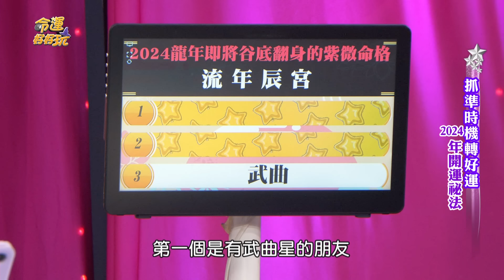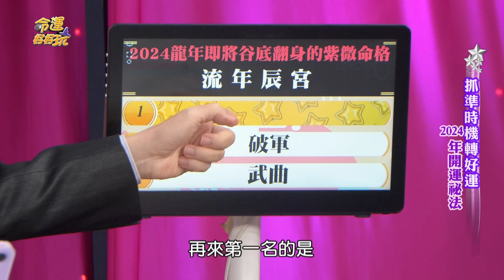廉貞化祿會賺大錢！龍年即將走大運的命格！【精華版】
v2024龍年即將谷底翻身！
3種命格準備丟掉衰運！

【青龍年賺盡八方財的命格！2024最強開運法連旺一整年！許聖梅親身經歷暗黑法術！恐怖效果全場驚呆！馬國畢本命年車關預言驚人成真！？抓準時機轉好運！

⭐天生財運旺到不可思議的人！命理雙帥斷言注定富貴發達，手面相看你的錢從哪裡來！
⭐命理師預言命中保住招牌！精準說中賴清德當選2024總統！柯文哲注定沒有總統命？
⭐精準預知羽田機場空難！簡少年鐵口預言恐怖成真，警世還有重大災難來臨？